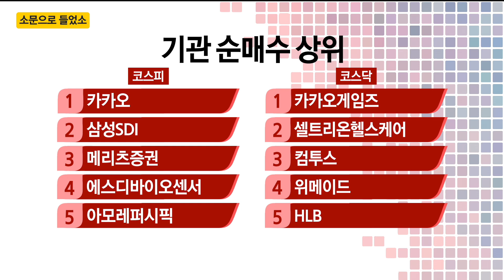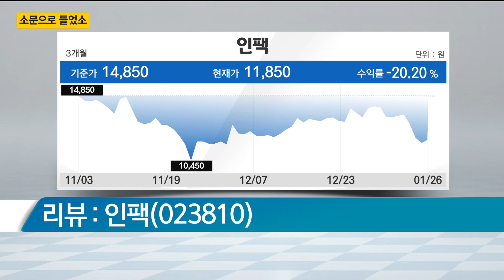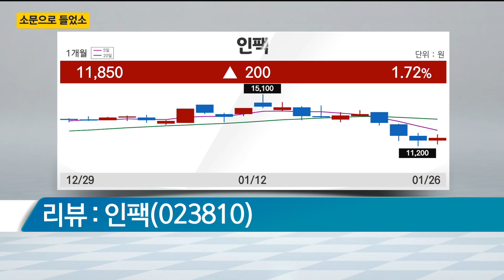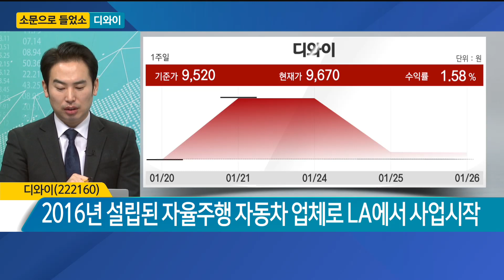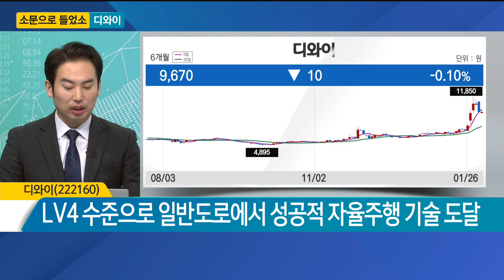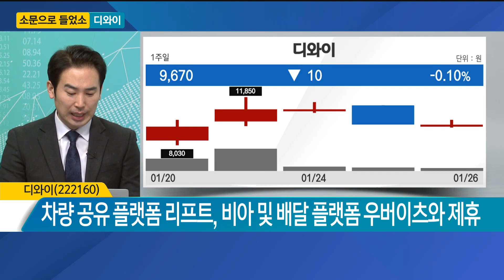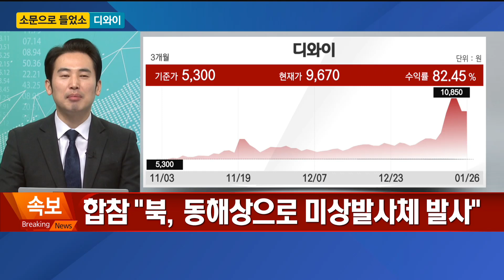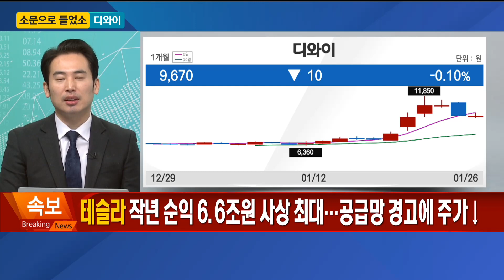[소문으로 들었소] 디와이 / 소문으로 들었소 / 매일경제TV